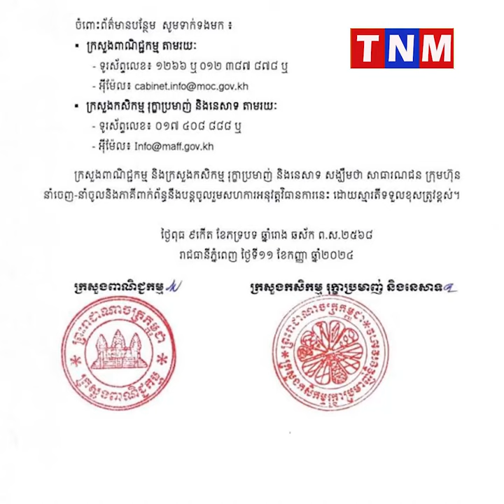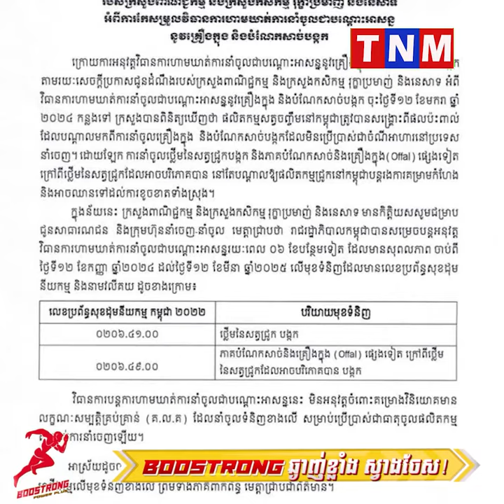បំណែកសាច់បង្កកនិងគ្រឿងក្នុងគ្រប់ប្រភេទត្រូវបានរាជរដ្ឋាភិបាលកម្ពុជាបន្តបិទការនាំចូលរយៈពេល ៦ ខែទៀត